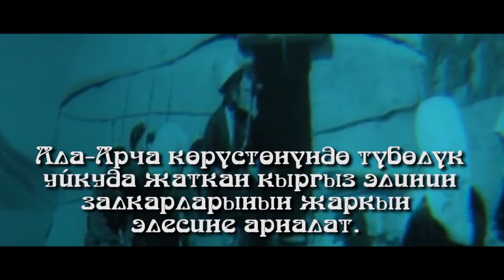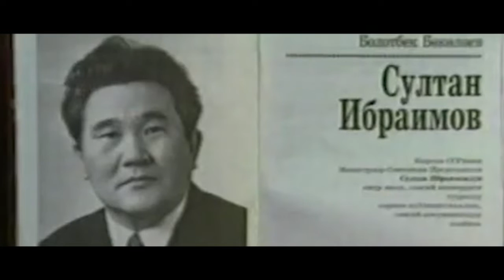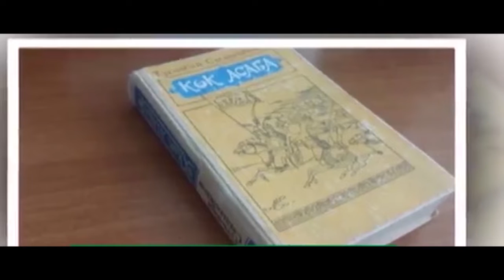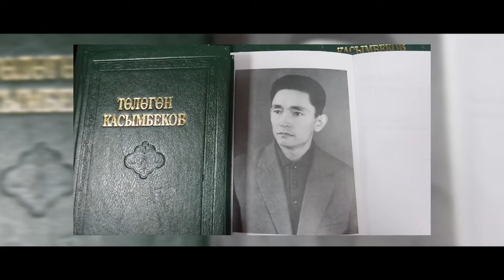Айбек Карымов "Улуулукка таазим" кыргыздын залкарларын эскерүү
Сөзү: Каныбек Иманалиев
Обону: Айбек Карымов